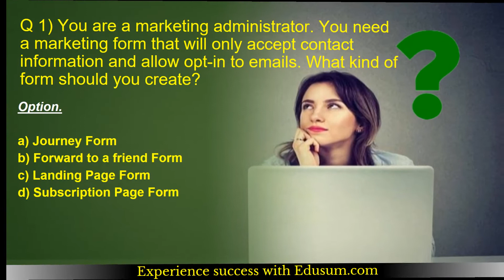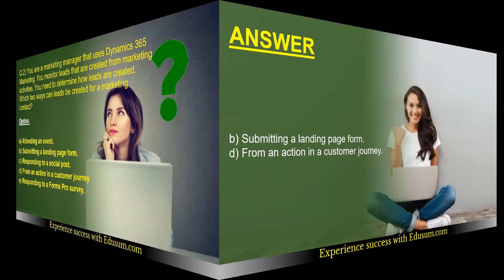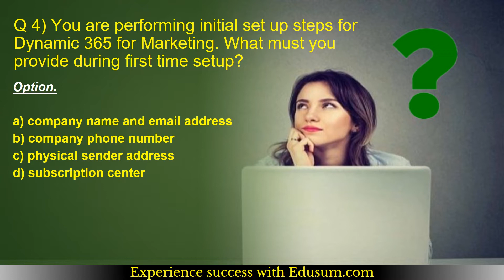How to Prepare for Microsoft Dynamics 365 Marketing (MB-220) Certification Exam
---Get complete detail on MB-220 exam guide to crack Microsoft Dynamics 365 Marketing. You can collect all information on MB-220 tutorial, practice test, books, study material, exam questions, and syllabus. Firm your knowledge on Microsoft Dynamics 365 Marketing and get ready to crack MB-220 certification. Explore all information on MB-220 exam with number of questions, passing percentage and time duration to complete test.

Make Your MB-220 certification journey easy. Discover the reliable MB-220 sample questions and additional resources through this video.
Want to Crack Microsoft Microsoft Dynamics 365 Marketing certification exam?
➤ Take the practice exams provided on this link. This will help you to crack Microsoft Microsoft Dynamics 365 Marketing certification exam.
➤ Are you worried about clearing Microsoft MB-220 certification exam?
➤ Is it hard to get a job without Microsoft Microsoft Dynamics 365 Marketing certification?
➤ Do you need a salary hike with Microsoft MB-220 certification?

we provide you exclusive practice questions. Our team of experts have designed this Microsoft Microsoft Dynamics 365 Marketing practice questions. The questions are well selected so it leads you towards success. Our unique Microsoft MB-220 practice test offers some great features. These are listed below

➤ It gives you a chance to solve real time scenario based questions for Microsoft MB-220 certification.
➤ You get unlimited attempts for two months to solve Microsoft Microsoft Certified - Dynamics 365 Marketing Functional Consultant Associate sample questions.

➤ You become updated about the detailed syllabus.
➤ Before taking the practice test, glimpse of sample question is offered.
➤ For more information on Microsoft practice test please refer to FAQs.
➤ Visit this link to know more about Microsoft Microsoft Dynamics 365 Marketing.